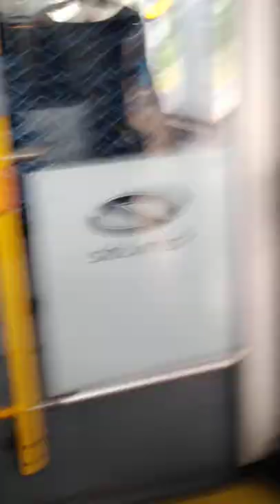Autobusy i Tramwaje ZTM Katowice😀wakacje2022